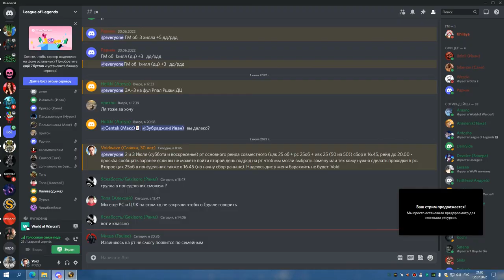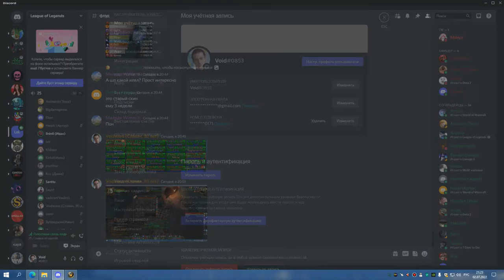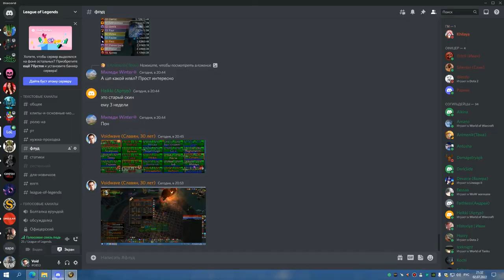1я часть ЦЛК 25об 8 боссов и проф БДК 02 07 22